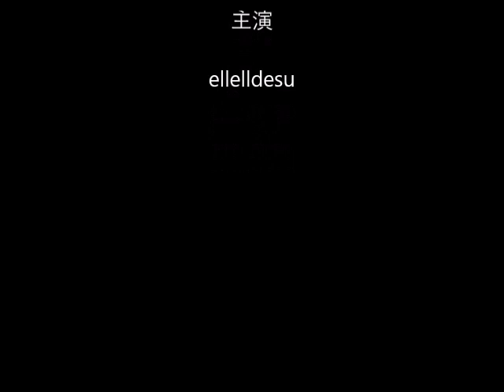kigurumi mask N CDM-B White Bikini 10